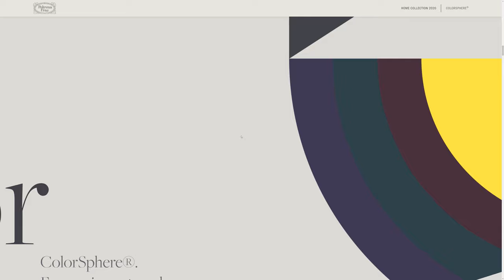Poltronafrau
Introducing ColorSphere®, Poltrona Frau's new chromatic system. An emotional journey through the world of color.